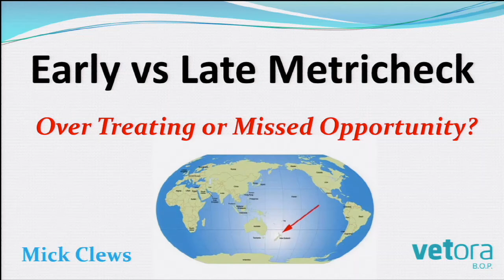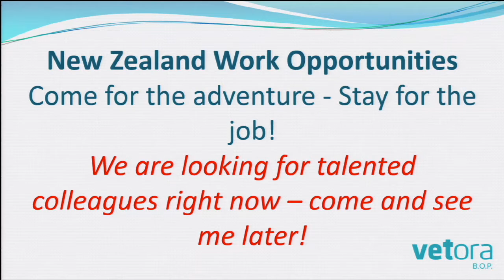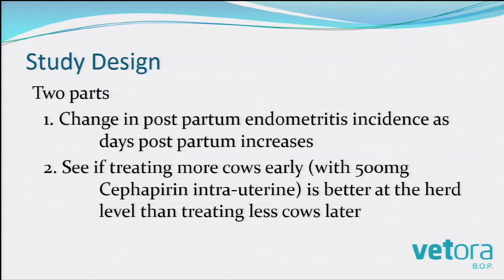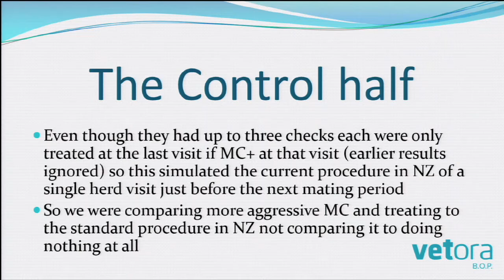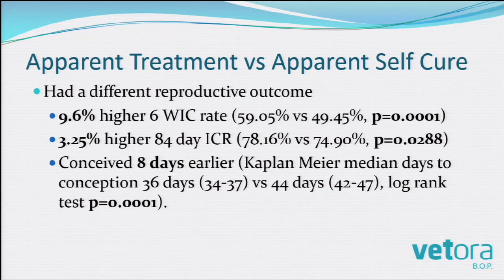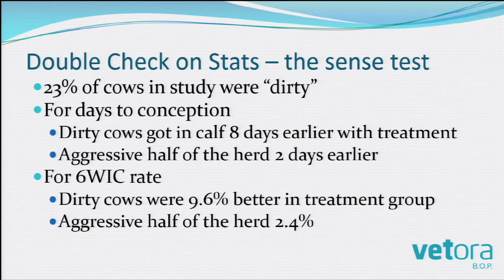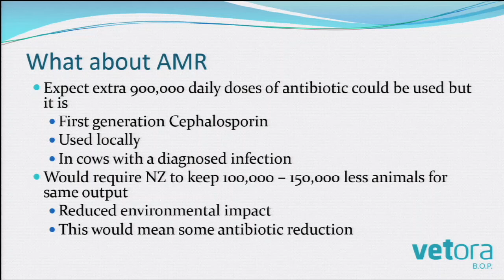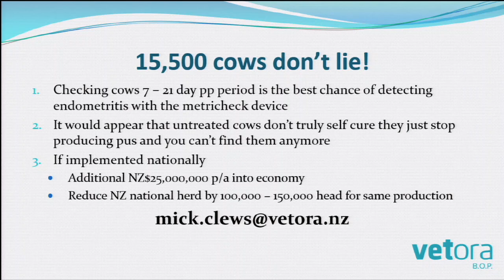Comparison of two different timings of GnRH injection and subsequent artificial insemination...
Mick Clews, New Zealand

Comparison of two different timings of GnRH injection and subsequent artificial insemination post progesterone insert removal in treated non-cycling dairy cows